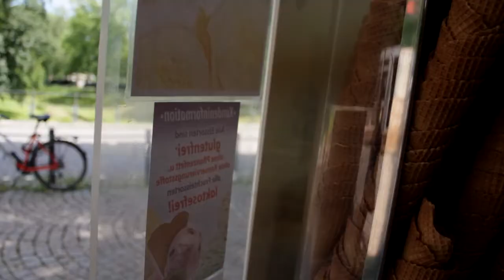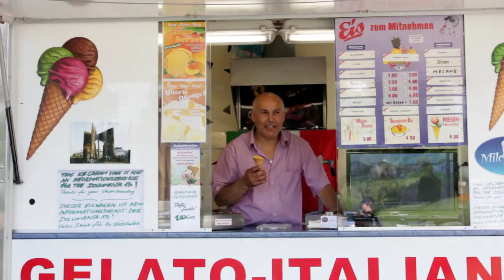Momenta 100 | (014) Da Gina | documenta 13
Seit zehn Jahren steht Delfio jeden Sommer mit seinem Eiswagen neben der Orangerie und verkauft italienisches Eis. Es ist seine dritte documenta. Seine Freude darüber ist dieses Jahr getrübt.

Zehn Jahre wehte vor seinem Wagen eine italienische Flagge. Diesen Sommer ist das anders. Die documenta-Leitung hat sie kurzerhand einrollen lassen. Auf eine Erklärung wartet er bis heute.
Momenta 100
ist die Ausstellung zur Ausstellung -
eine Ausstellung für Augenblicke.
Momenta 100 ist 100 Tage Film.

Während der dOCUMENTA (13) begleiten wir das Geschehen in Kassel Tag für Tag filmisch. Täglich stellen wir 100 Sekunden Film aus.

Alle Rechte bei Brunnengräber Film